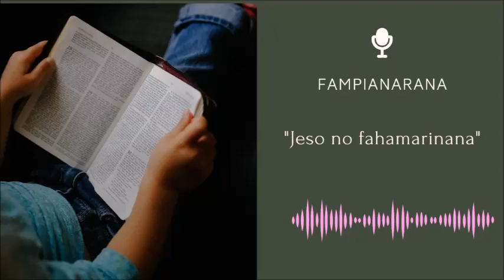Jeso no fahamarinana Pst Razafiarison Emilien